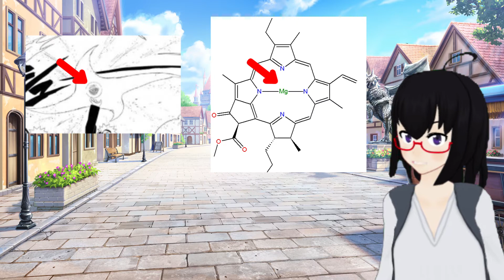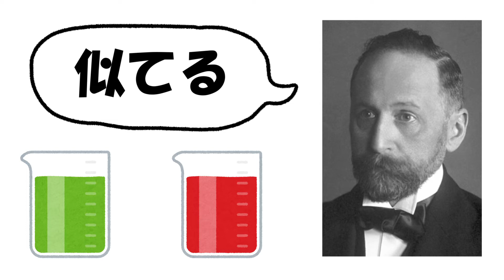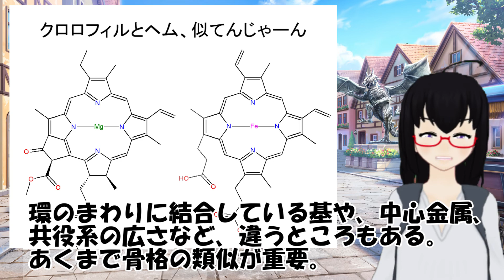1915年・クロロフィル研究【ノーベル化学賞紹介】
1915年の受賞者はリヒャルト・マルティン・ヴィルシュテッター。この時代の有機化学者はガチでヤバイ。

【参考文献】
　『現代化学史』廣田襄
　『ノーベル賞の事典』秋元格・鈴木一郎・川村亮
　『Nobel Lecture』各年の受賞者本人による
　『ドラゴンボール　20巻』鳥山明
　『NARUTO　37巻』岸本斉史

私の活動とこの動画は以下のスポンサーの支援により成り立っています（敬称略）。

江頭和宏
古典力学たんbot ( @klassische_phys )
他8名の匿名支援者